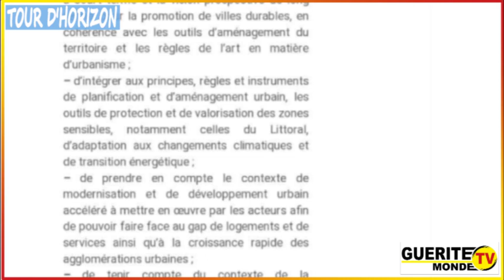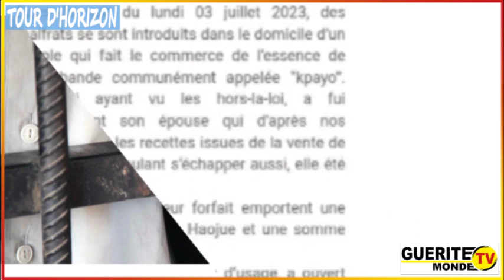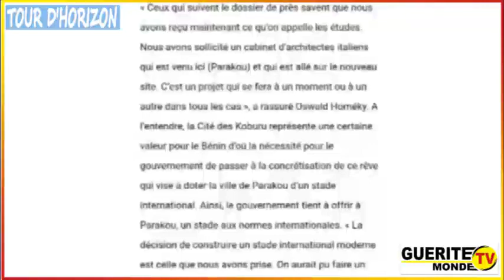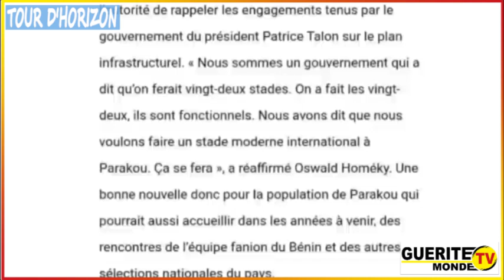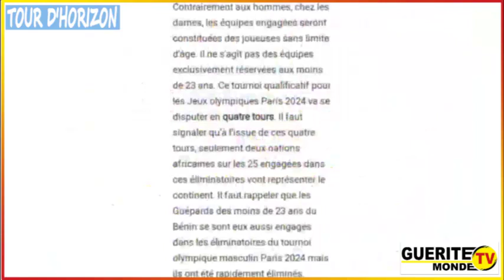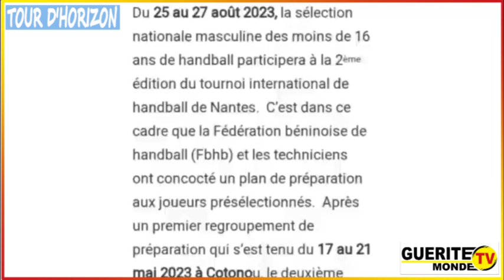Tour d'horizon du 06/07/2023 par Latifath KOWENOU